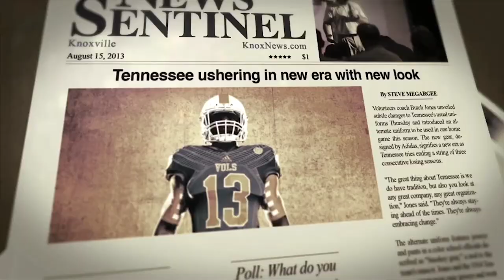Down South On A Hill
Song is "Kickin It In Tennessee" by Big Smo.